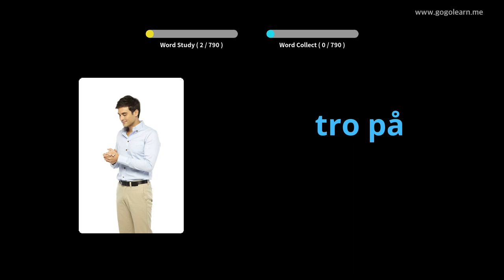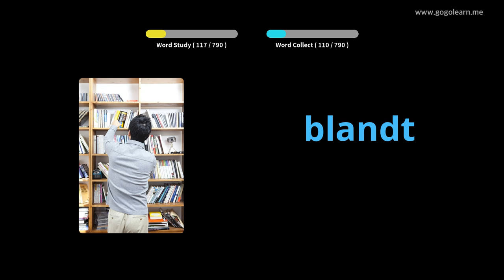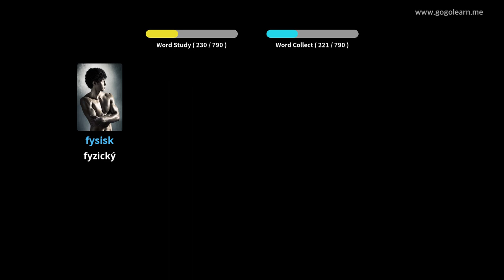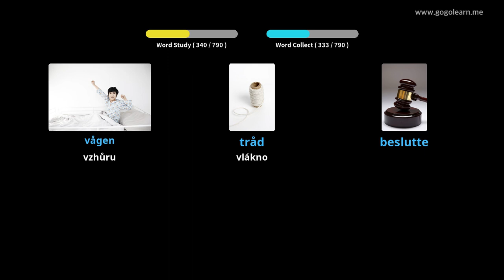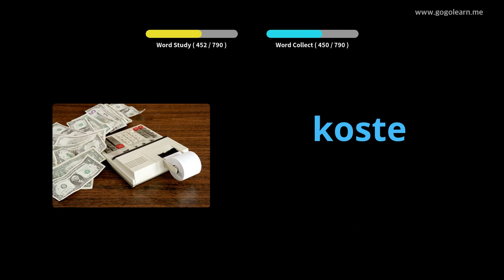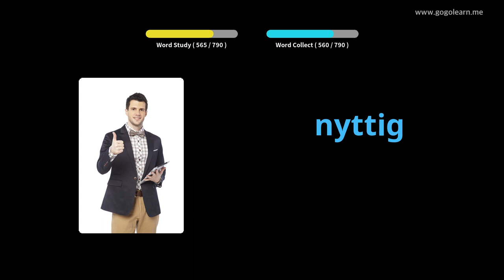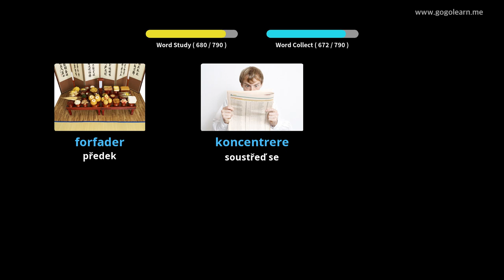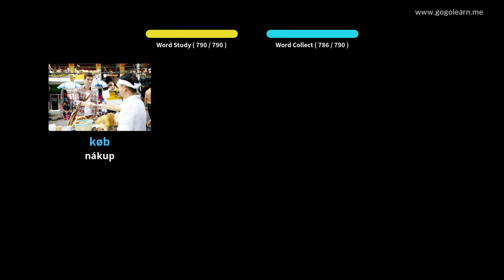Naučte se s dánský obrázky | dánský slovník Poslech při spánku | Golearn